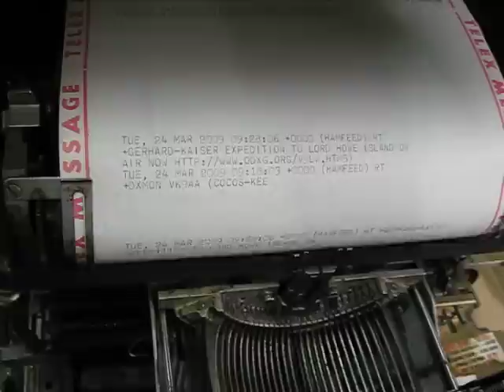Twittering RTTY teletype, Westlakes Amateur Radio Club VK2ATZ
Brought back to life by the Mastery of VK2ZEN (zenharris), who had serviced this (brand?) TTY to working, made from scratch the interface board for a Linux box, and wrote the twitter output script.